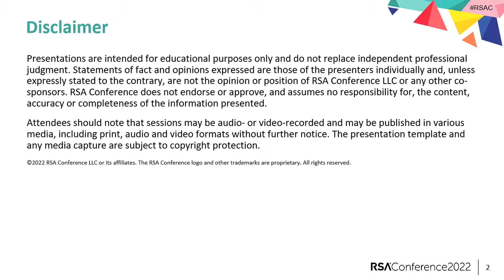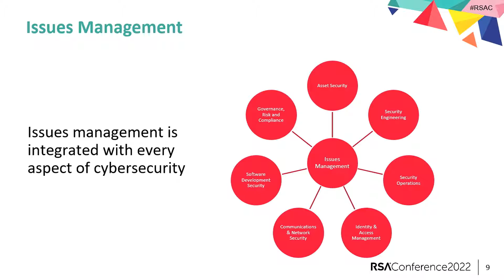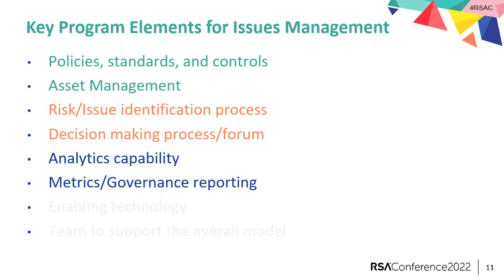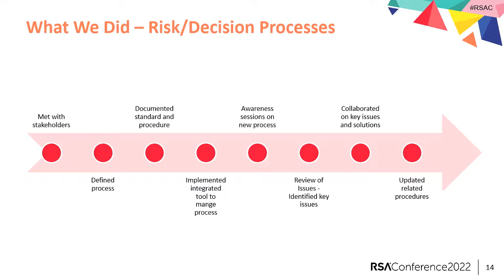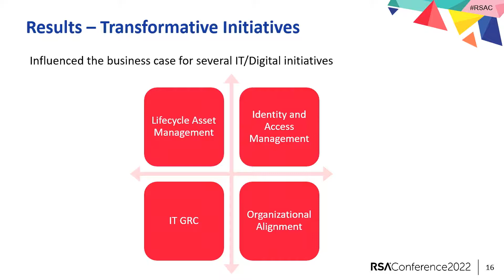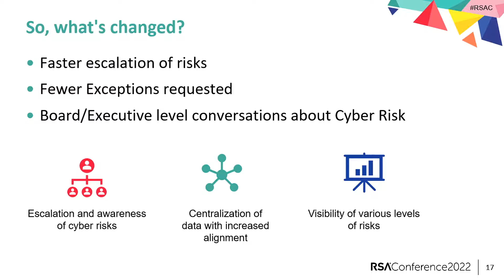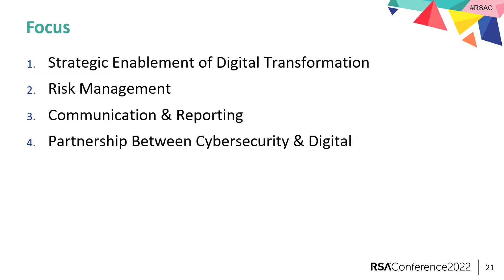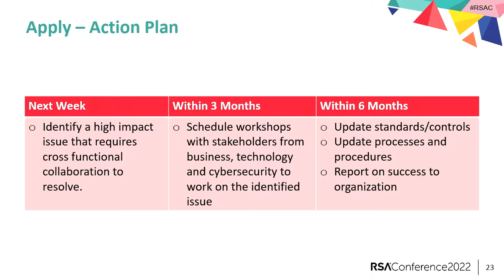Leveraging Issues Management as a Force Multiplier in Cybersecurity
Presenters:
Ryan Boulais, VP and Chief Information Security Officer , The AES Corporation
Jamie Sanderson Reid, Director, Cyber Governance Risk and Compliance (GRC), The AES Corporation

Tackling issues management as a flagship element of governance, risk, and compliance program implementation can provide visibility and establish a culture of governance and accountability. This session will cover how issues management supports program improvement across all elements of cybersecurity and delivers a view of the organization’s cybersecurity posture.